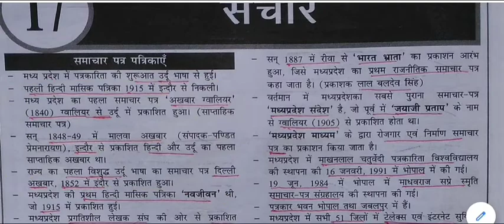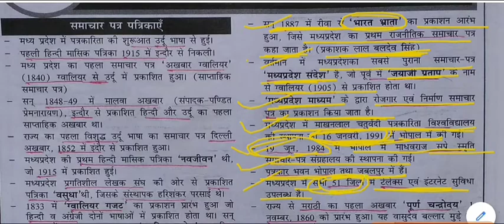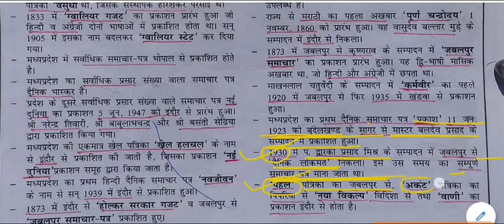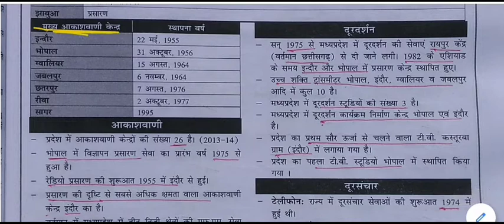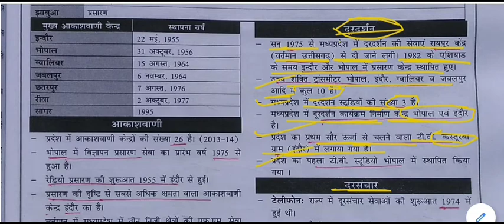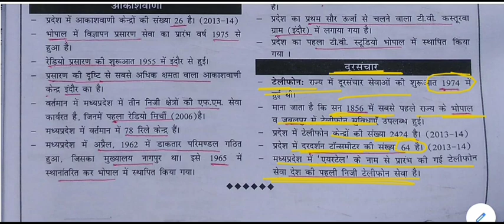मध्यप्रदेश सामान्य ज्ञान - संचार